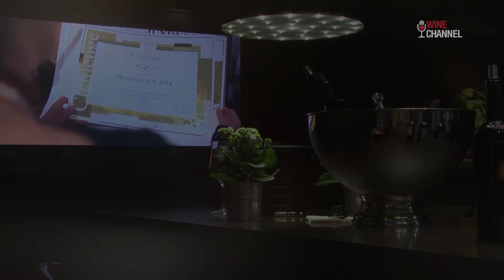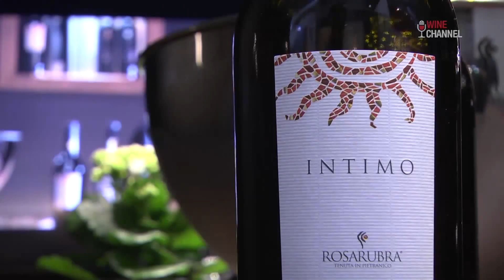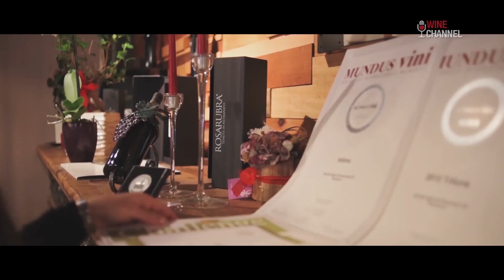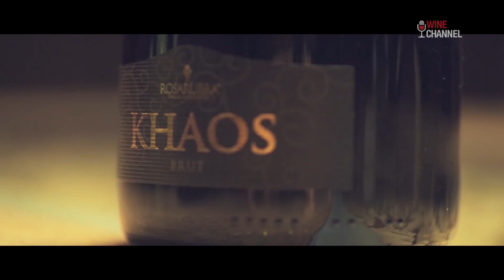WineChannel - Riccardo Iacobone e l'eccellenza della tenuta Rosarubra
Intervista a Riccardo Iacobone, CEO di Rosarubra, in occasione del Vinitaly.  La tenuta Rosarubra si trova a Pietranico, in Abruzzo, dove a 390 metri di altezza i boschi guardano il mare e le colline si adagiano verso est ad aspettare il sole che sorge.  L’Azienda, certificata biologica dal 2003, attua oggi un sistema di agricoltura biodinamica migliorando la fertilità della terra e la qualità degli alimenti prodotti.